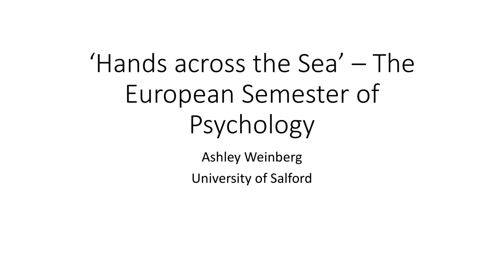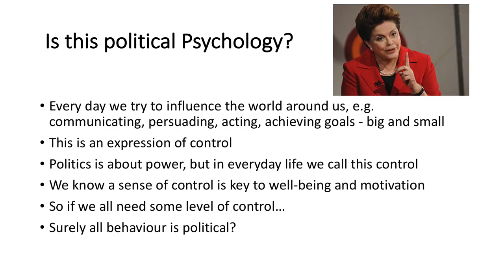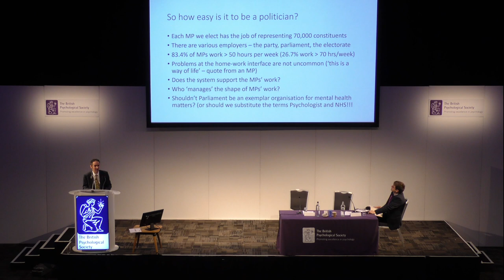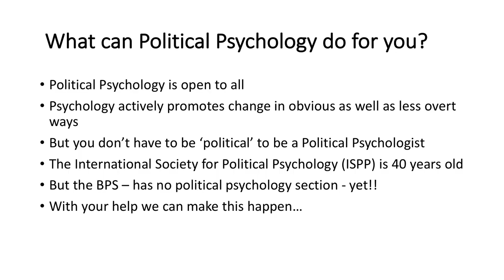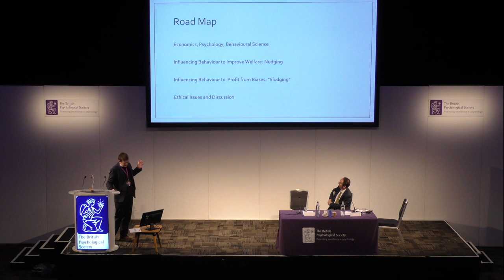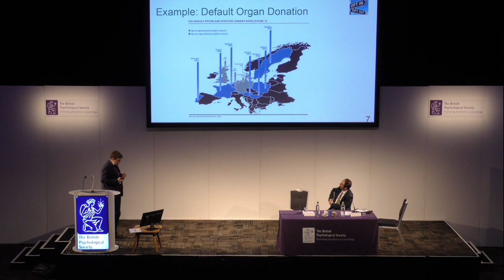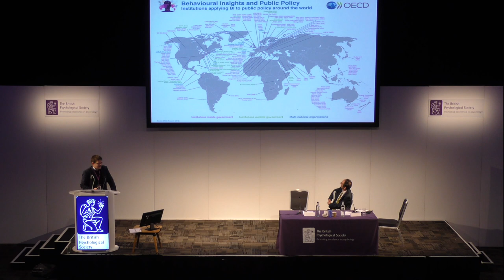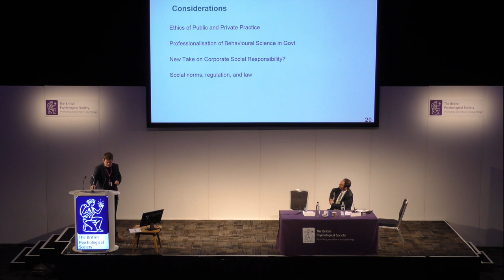How can psychology influence public policy and politics?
At our 2018 annual conference in Nottingham, we joined forces with the Psychological Society of Ireland to give a joint lecture on the links between psychology, politics and policy. Dr Ashley Weinberg was representing the BPS, with Professor Liam Delaney representing PSI.